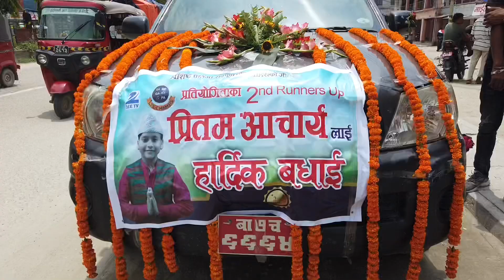Welcoming Pritam in Nepal ! प्रीतम आचार्यलाई स्वागत नेपालमा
इटहरी नै उर्ल्यो प्रितमको आचार्यको स्वागतमा !